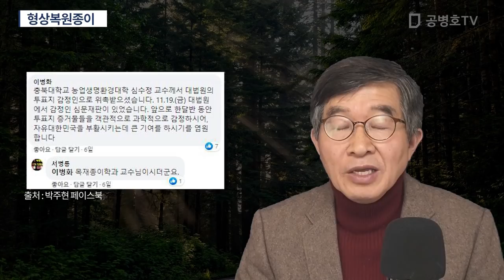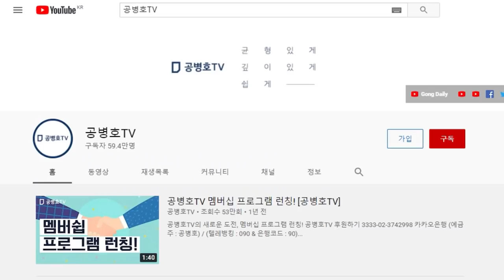형상복원종이 [공병호TV]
Bitcoin : 3MTW849AkP2ftLeSK2teZHMmzLu7Z83s9U